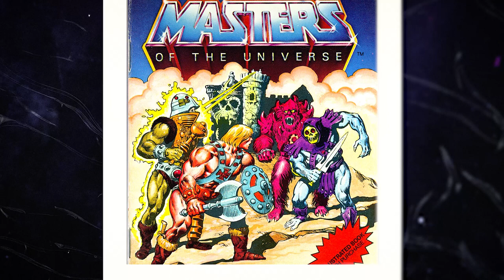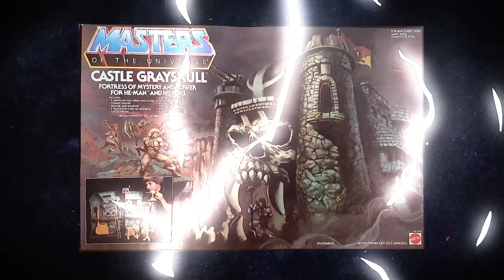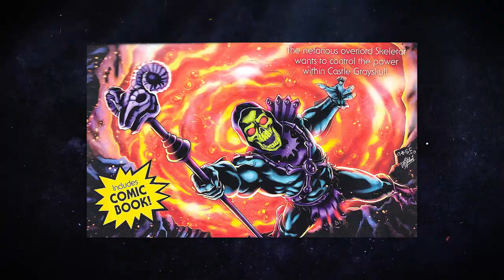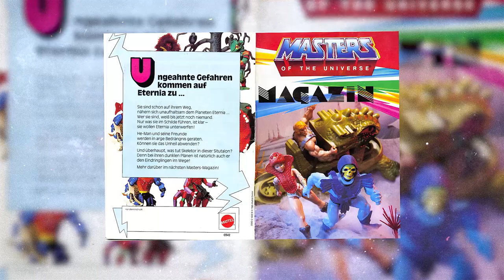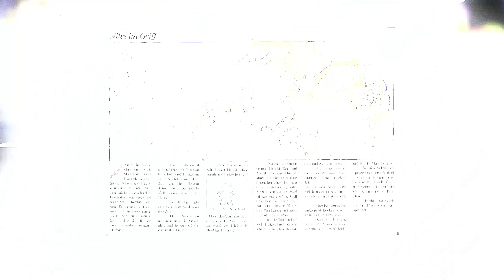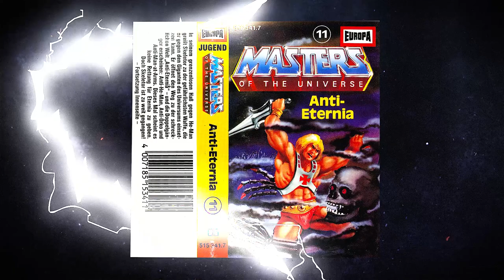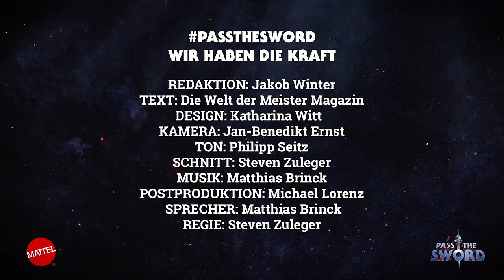PASSTHESWORD | WIR HABEN DIE KRAFT! | Die MASTERS OF THE UNIVERSE Dokumentation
MASTERS OF THE UNIVERSE verbindet Generationen!
Anfang der 1980er Jahre schuf Mattel eine neue fantastische Spielwelt, in welcher ein heldenhafter Hüne mit seiner Schar Aufrechter auf das ultimativ Böse und dessen Gefolge treffen sollte. Die Abenteuer fesseln uns bis heute deshalb haben wir etwas Besonderes für euch!
Die MASTERS OF THE UNIVERSE Dokumentation!
Lasst uns gemeinsam MASTERS OF THE UNIVERSE erleben!

Mit freundlicher Unterstützung von:

Die Welt der Meister Magazin (Miriam Kassner + Mark Knobloch)

REDAKTION: Jakob Winter
TEXT: Die Welt der Meister Magazin
DESIGN: Katharina Witt
KAMERA: Jan-Benedikt Ernst
TON: Philipp Seitz
SCHNITT: Steven Zuleger
POSTPRODUKTION: Michael Lorenz
SPRECHER: Matthias Brinck
REGIE: Steven Zuleger

Alle Helfer und Mitwirkende!

heo Group, a leading distributor and manufacturer of pop culture collectibles, jumps into a new adventure: heo Entertainment!

Plug yourself into the pop culture world through this new channel’s vibrant community of experts providing news, reviews and talk shows on the latest toys and trends.

heo – pursuing our passion as a profession since 1996. We live pop culture.